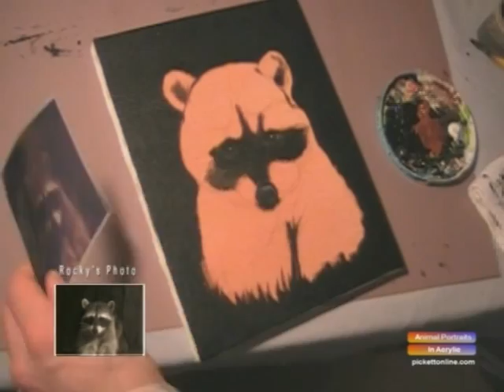Learn how to paint a Raccoon in Acrylic on Canvas. Part 2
Check out the full production (re-edited version) of of this episode.

Part 1 is introducing the star of the show and the supply's that you will need.
Part 2 is the actual lesson. Enjoy . . .